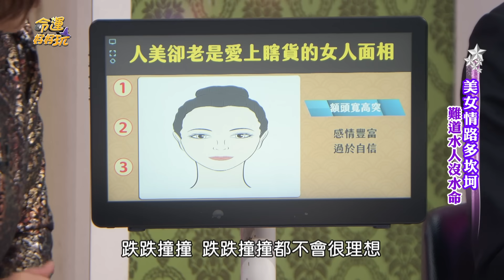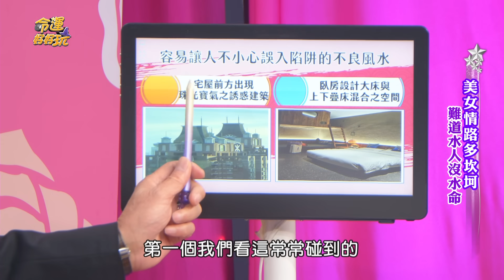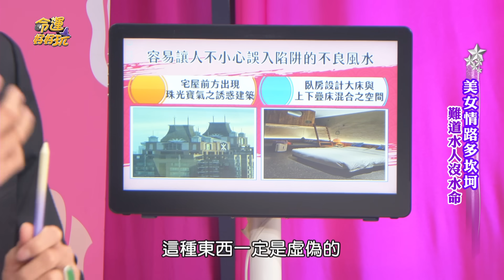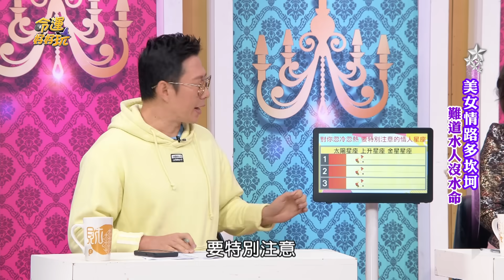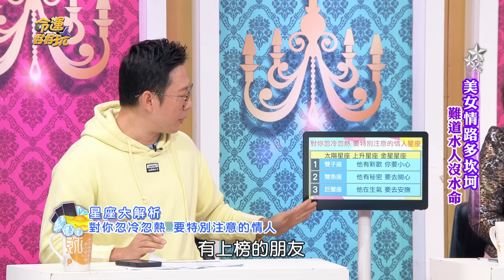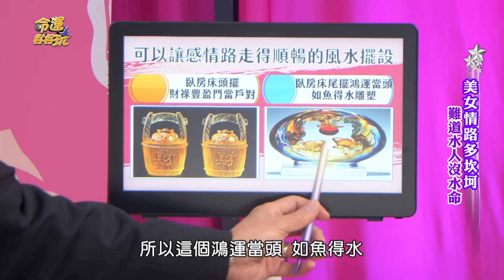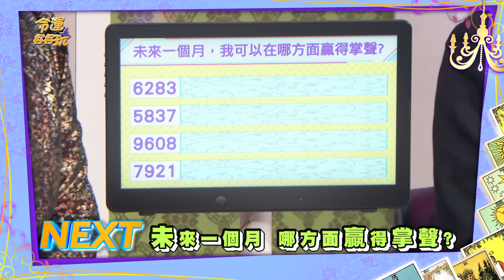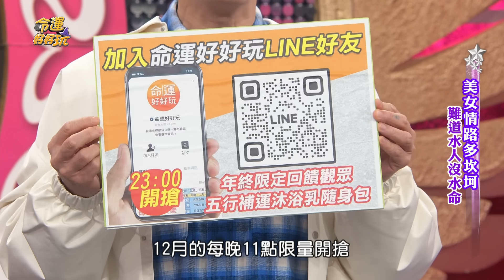【命運好好玩】天生注定沒好命的苦情女人！王心凌驚爆情斷6年富男友內幕！「道明寺媽」情史坎坷慘遭騙婚拍裸照！富商前夫竟是重罪通緝犯？美女情路多坎坷！ 2023.12.13 (許聖梅、麥若愚、粘嫦鈺)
渣男磁鐵人美命不美！王心凌驚爆情斷6年富二代男友！
「道明寺媽」早年坎坷情史曝光，慘遭騙婚拍裸照？
周潤發愛到卡慘死的女人！「最美小龍女」驚傳女女戀？
3款總是愛上瞎貨的女人手面相！

⭐紫微斗數看2024金龍年運勢！命理師強強聯手解析流年命盤，天選之人走到大運旺翻天！

【分段重點】
00:00 開場介紹
01:06 被網路形容「渣男磁鐵」？！王心凌、富二代的分手擂台？
04:15 娛樂圈不被看好的婚姻 周潤發對余安安喜怒無常？！
07:44 離婚後再嫁賽車手！余安安再婚仍跌跌撞撞？
15:52 甄秀珍當年紅透半邊天 受豬哥亮提拔後更成多棲藝人！
19:07 遇人不淑遭「豬哥彬」騙婚？！甄秀珍一絲不掛慘遭裸拍？！
23:32 甄秀珍曾被黑衣人索債？演出「流星花園」再度翻紅
25:34 容易不小心誤入陷阱的風水格局
32:27 歌壇「洋娃娃」甄妮一鳴驚人 21歲時與傅聲結為連理
36:16 傅聲偷吃讓甄妮大發雷霆 一度誤以為小三是鍾楚紅？！
37:21 傅聲意外身亡甄妮曾絕望 小三嫁豪門後令人不勝唏噓！
41:45 對你忽冷忽熱要特別注意的情人星座
45:25 周潤發對陳玉蓮用情至深 為保住戀情犯下傻事？！
49:09 陳玉蓮婚後曾來台拍戲 被爆耍大牌其實有苦衷？
50:05 陳玉蓮離婚後帶髮修行 曾遭狗仔拍到「女女戀」？！
52:00 讓感情路走得順暢的風水擺設
55:10 瓊瑤女主角義無反顧成婚 婚後受折磨精神出了狀況？
01:01:13 會充實自己不浪費生命的星座
01:04:00 未來一個月 可以在哪方面赢得掌聲？